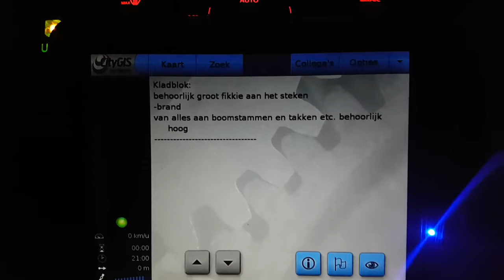police arrest driver, Dutch Police Vlogger Jw nr 04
This is a subtitled vlog, Like is you want to see more.